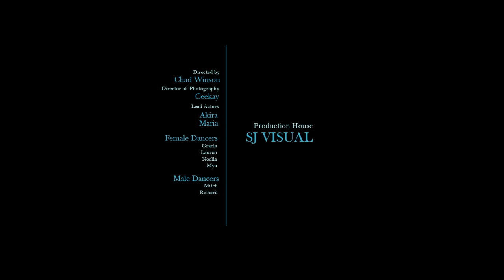Shady Blue "Kampe" (Official Dance Video)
Shady Blue flaunts\expresses\sheers love with Kampe

Still in the euphoria of her last single entitled ‘No Fall my Hand’ from her upcoming EP, which launched her come back into the mainstream, Nigerian UK-based Afrocentric soulful Jazz queen, Folashade Aboderin, popularly known as Shady Blue, is leaving no stone unturned raise her game in the industry as she is out with yet another work.

This time, Shady Blue, on December 18, again, released another hit entitled: “Kampe”, a single from her much anticipated album, which is currently enjoying massive air play on the social media.

Without doubt, the mother of two has every reason to thank God as 2017 seems to be a career boost for her, despite solely pushing her career forward, a development that has made her carved a niche for herself in the industry both home and abroad.

The Project and Business Manager of a reputable company in the UK said that the motive behind the new single was to ignite the spirit of her fans and music lovers at large with a love song, especially at a time like this; season of love, adding, “It is my pleasure to feel loved and also to express the originality of love to all and sundry. This is my focus to humanity as it promotes unity among lovers, individuals and nations.”

She also hinted that the new album produced by TeeBeeO, who has worked with the likes of Dbanj, JJC, Davido, is on its final stage and will be out on platforms such as, iTunes, Apple Music, Amazon Music, Google Play, Spotify, Napster, 7digital, Emusic, and MediaNe from immediately after its release.

The Oyo State-born singer also acknowledged the support of her fans over the years and in the outgoing year, as well as, assured that they would have more of her aside the new album in 2018.

 “I am really grateful for your endeared support and love both home and abroad. I believe this is a rare privilege. I really appreciate your love. Kindly enjoy the festive season with Kampe as it will enhance true love among one another, just as we all hope for a fruitful incoming year ahead, she added.